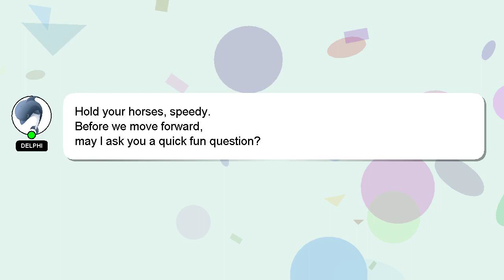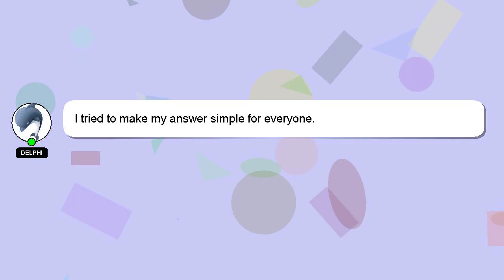C# : No xunit tests discovered by vstest.console.exe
xunit : by tests No discovered vstest.console.exe C#